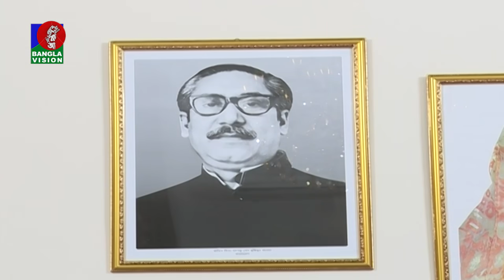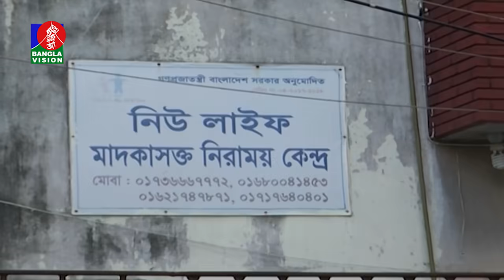দুপুর ২ টার বাংলাভিশন সংবাদ | Bangla News | 14_ November _2020 | 02:00 PM | BanglaVision News